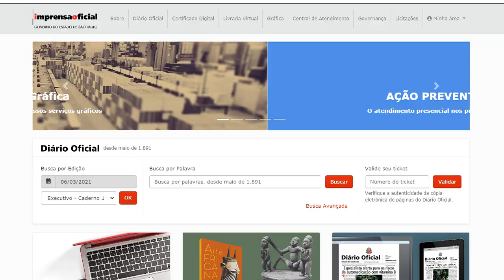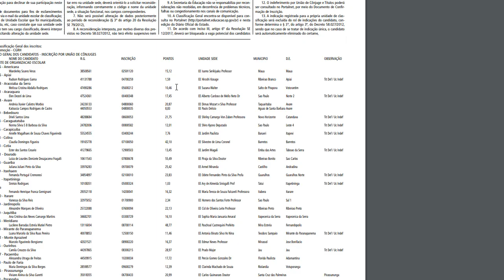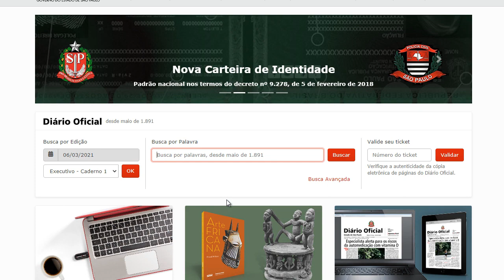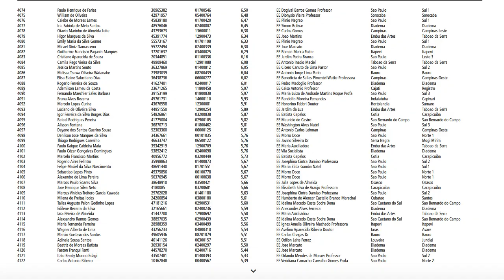REMOÇÃO AOE 2020 - SAIU a Classificação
Doação

LOTÉRICA
Agência: 2960
Conta: 23733-4
Operação 013